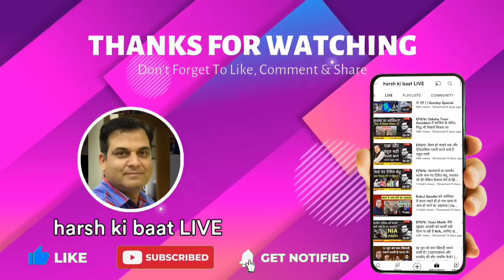370 के बाद बहुत कुछ बदला J&K में, विरोध करने वाले सुप्रीम कोर्ट में मुंह की खाएंगे | Jitendra Dixit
5 अगस्त के ही दिन चार साल पहले गृह मंत्री अमित शाह ने जम्मू और कश्मीर से धारा 370 हटाने का ऐतिहासिक कदम उठाया था। इस फैसले ने सारी दुनिया को चौंका दिया था। किसी को उम्मीद नहीं थी कि ऐसा होगा। ऐसा हुआ और चार साल बीत चुके हैं। सब कुछ ठीक ठाक चल रहा है लेकिन बहुत से लोगों को ये पसंद नहीं आया। धारा 370 को हटाने के खिलाफ कई याचिकाएं सुप्रीम कोर्ट में डाली गई। इन सब पर आजकल पांच जजों की संविधान पीठ रोजाना सुनवाई कर रही है। इस गंभीर मसले पर हर्ष कुमार सिंह ने चर्चा की मुंबई के वरिष्ठ पत्रकार जीतेंद्र दीक्षित से। जीतेंद्र दीक्षित ने कई किताबें भी लिखी हैं और इंडिया टुडे व एबीपी न्यूज में रहते हुए कश्मीर को कवर भी किया है।

Four years ago, on the same day of August 5, Home Minister Amit Shah took the historic step of removing Article 370 from Jammu and Kashmir. This decision shocked the whole world. No one expected this to happen. This happened and four years have passed. Everything is going well but many people did not like it. Several petitions were filed in the Supreme Court against the removal of Article 370. These days a constitution bench of five judges is hearing on all these on a daily basis. Harsh Kumar Singh discussed this serious issue with Mumbai's senior journalist Jitendra Dixit. Jitendra Dixit has also written several books and covered Kashmir while in India Today and ABP News.

Jammu And Kashmir || 5 August 2023

Books Of Jitendra Dixit::
1. Kashmir 370 Ke Sath Aur Baad (Hindi Translation of Valley of Red Snow) (MRP ₹ 240 only)
2. Sabse Badi Bagawat (Hindi Edition) (MRP ₹150 only)